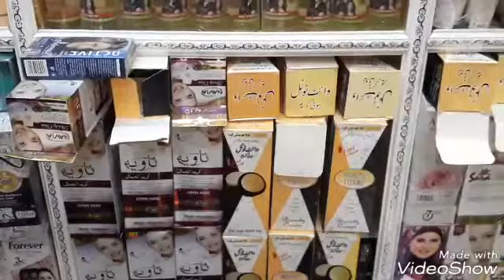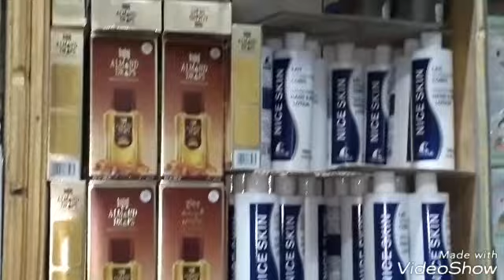Ma jeceshahy ciida ka hor in aay timahaaga si dhaqsi ah ku baxaan 🤔👧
Umu zahuur cooking &beauty